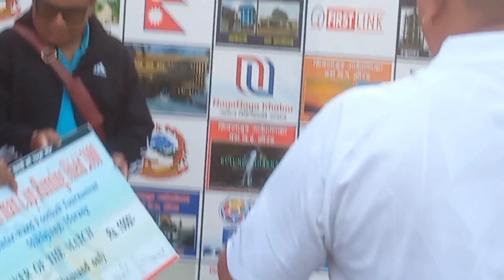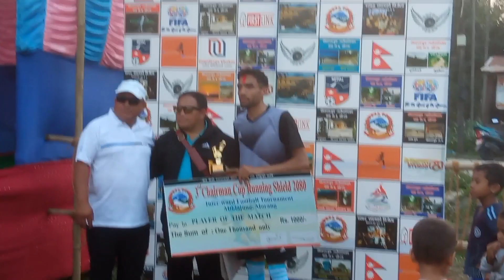mik-7 vs mik-1 football man of the match Yuwaraj kumar shrestha